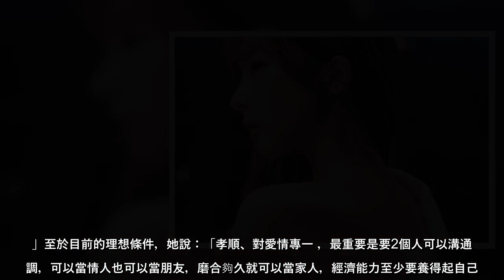暗戀徐若瑄20年 網紅女神直播出櫃「我是雙性戀」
暗戀徐若瑄20年網紅女神直播出櫃「我是雙性戀」